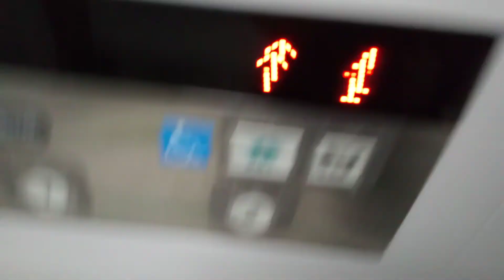日立エレベーター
ケーズデンキイオンタウン宇多津店にあります。機種は第6世代アーバンエースです。
メーカー:日立
設置年:2015年
定員:15名
積載:1000kg
キャンセル機能:あり
アナウンス:あり
戸閉ブザー:なし
到着ベル音:あり (電子音チャイム)
ボタン確認音:あり
停止階:1.2
停止可能階:1.2
撮影:NEC LAVE Tab E 8HD1 PC-TE508BAW (2022年9月18日撮影)